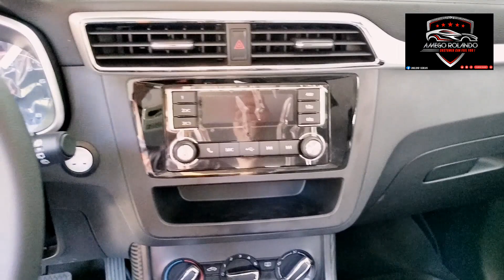MG ZS AND HONDA CITY HOME SERVICE AT MARIKINA, Installed Android 13.